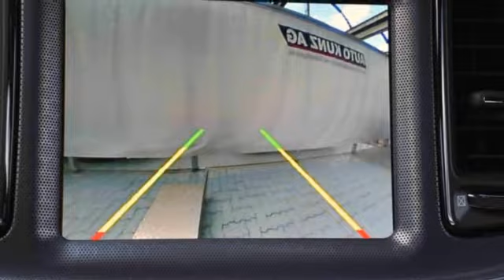Dodge Challenger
Verbrauch komb: 12,1 l/100km
Verbrauch innerorts: 15,0 l/100km
Verbrauch außerorts: 10,0 l/100km
CO2 Emmision komb.: 302,0 g/km
CO2-Effizienz: G

Hersteller: Dodge
Modellvariante: Challenger
Leistung: 477 kW
Hubraum: 6.424 cm3
Kraftstoff: Bezin
Getriebe: Automatik
Karosserie: other (2 drs)
Farbe: grau

Ausstattung:
* Lederausstattung
* ABS (Antiblockiersystem)
* Zentralverriegelung
* Klimaautomatik
* LM-Felgen
* Radio
* Navigationssystem
* Elektrische Fensterheber
* Elektrische Sitzeinstellung
* Nebelscheinwerfer
* Sitzheizung vorne
* Tempomat
* Elektrische Wegfahrsperre
* Xenonscheinwerfer
* ESP (Elektronisches Stabilitäts-Programm)
* Kindersitzvorbereitung (ISOFIX)
* Regensensor
* Multifunktionslenkrad
* Bluetooth
* Freisprecheinrichtung
* Tagfahrlicht
* Einparkhilfe hinten
* Einparkhilfe Kamera
* Garantie
Beschreibung: